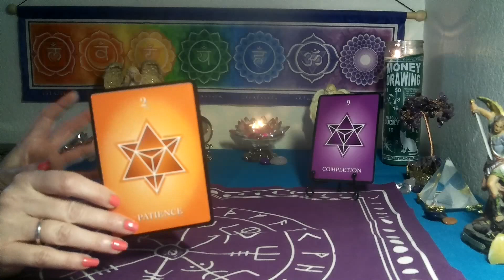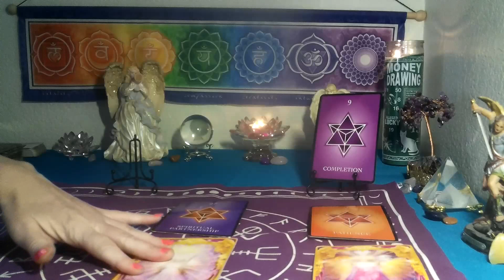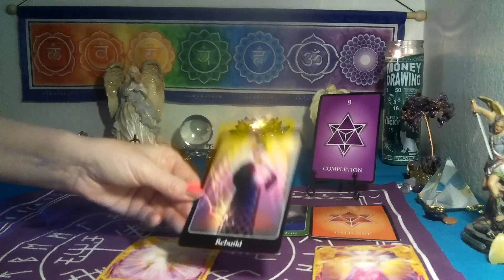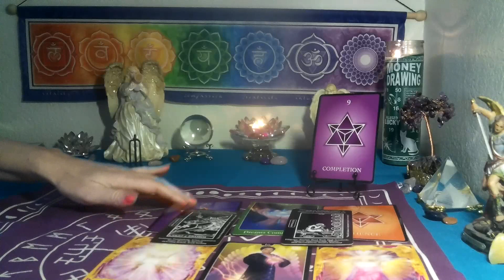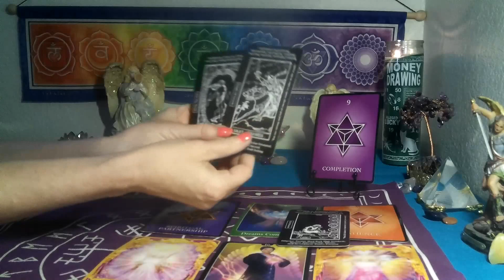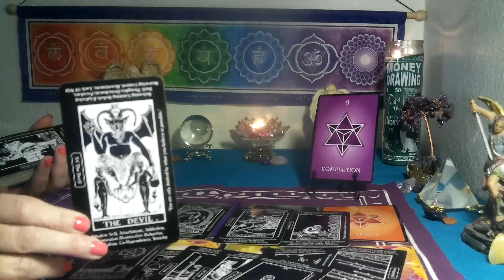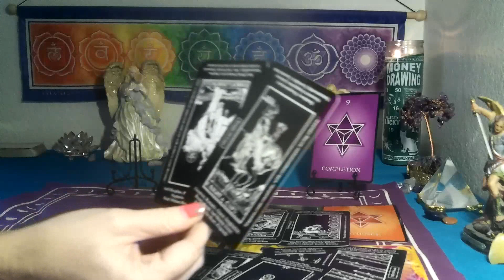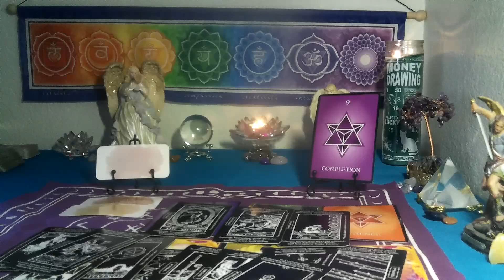LEO~ THIS IS ENDING SO, THIS PERSON COULD OFFER YOU THIS!🤗💫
Welcome everyone.. Numerology is a spiritual based reading on the messages from the Universe. The guiding language of signs and synchronized numbers. This is a collective energy based reading ,  done for guidance and learning . Love and light to you all! 💫💛

*3 card spread reading for $15  FOR  1 question ..